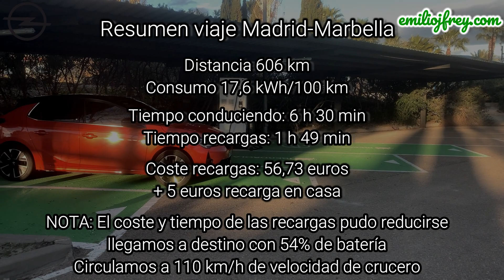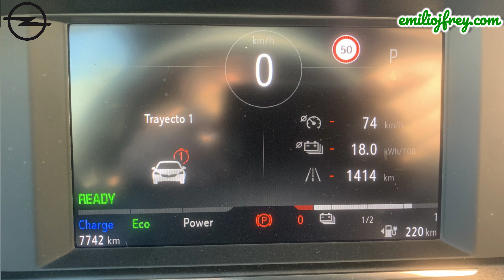Consumo y autonomía real Opel Corsa-e tras 1.414 km de prueba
Tras realizar un viaje desde Madrid hasta Marbella y circular 1.414 km os contamos la autonomía real que podéis esperar de este Opel Corsa-e Ultimate (versión 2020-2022) que homologa 334 km WLTP.

En el viaje Madrid-Marbella obtuvimos un consumo de 17,6 kWh/100 km, esto nos daría una autonomía de unos 255 km. Hay que tener en cuenta que en este viaje circulamos a una velocidad de crucero de 110 km/h, que existen bastantes tramos limitados a 80 y 100 km/h y que circulamos un tramo de unos 90 km por carretera secundaria, desde Jaén hasta Lucena.

En el viaje Marbella-Madrid obtuvimos un consumo de 18,7 kWh/100 km, es decir, una autonomía de unos 240 km. En esta ocasión circulamos siempre por autovía (evitando los peajes) y fuimos a una velocidad de crucero de 110 km/h. Salvo el último tramo desde Tembleque a Madrid que fuimos a 120 km/h. Concluimos que a 110 km/h podremos circular unos 240 km y a velocidad de 120 km/h unos 200 km en el mejor de los casos.

Vídeo editado con Filmora9, micrófono RHODE Wireless GO II y grabado con iPhone XS
Canción The Lounge de Bendsound.com

Prueba escrita sobre viaje Madrid-Cantabria realizado en Julio de 2020 con Opel Corsa-e